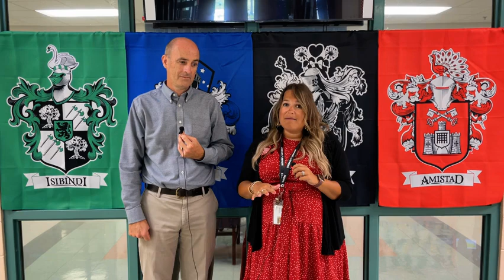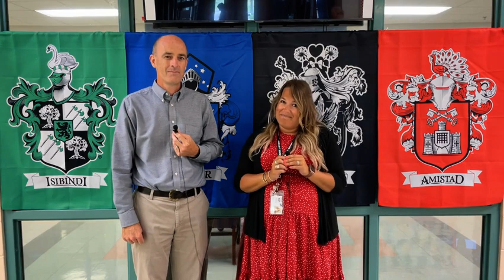August 21, 2024 Morning Announcements 🐴